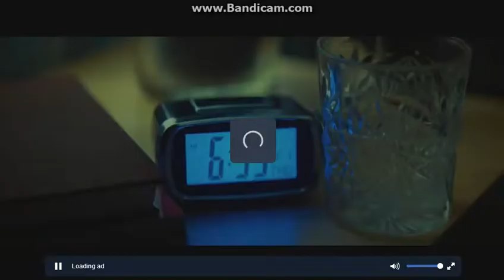Pepsi Deildin 2018 (6th round)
Here you can see all goals from Pepsi deildin 2018 (Iceland)

Games are following:
FH Hafnarfjordur - Fylkir 1:1
Valur - Breidablík 2:1
Stjarnan - Grindavík 1:1 (no goals in video)
Keflavík - ÍBV 1:3
KR Reykjavík - KA Akureyri 2:0
Víkingur Reykjavík - Fjölnir 1:2